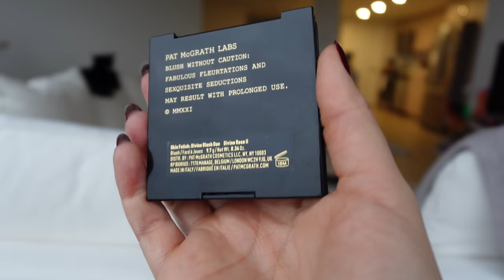Mis RUBORES FAVORITOS para una Piel 💦JUGOSA, RADIANTE y FRESCA✨VaneVane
Hola mis hermosas fabulositas 😘espero que esten teniendo un viernes super bonito. Hoy les traigo un video dedicado a mis rubores blushes favoritos en mi coleccion. Espero que este videito les guste, les sirva y las entretenga.

xoxo

VaneVane
🔥Mis 10 RUBORES FAVORITOS🔥
1) Rare Beauty by Selena Gomez Soft Pinch Liquid Blush - happy

2) MAKEUP BY MARIO Soft Pop Plumping Blush Veil Color: Just Peachy

3) MAKEUP BY MARIO Soft Pop Plumping Blush Veil Color: Perfect Pink

4) shiseido Minimalist WhippedPowder Cream Blush - sonoya 01

5) Pixi Sheer Cheek Gel - flushed

6) Hourglass Mini Ambient Lighting Blush - mood exposure

7) Chanel Joues Contraste Powder Blush in 370 Élégance

8) PAT McGRATH LABS
Skin Fetish: Divine Powder Blush - Color: Desert Orchid

9) Hourglass
Mini Ambient Lighting Blush - Color: Luminous Flush

10) PAT McGRATH LABS Skin Fetish: Divine Blush Duo Color: Divine Rose II

EXTRA
1) 3CE - Mood Recipe Face Blush  - ROSE BEIGE

💟💟💟💟💟 preguntas frecuentes💟💟💟💟

1) Dónde vivo? Ottawa- Canadá
2) De dónde soy? Guayaquil- Ecuador
3) Que esmalte llevo? Essie Gel Couture nail polish - "Spiked with Style"